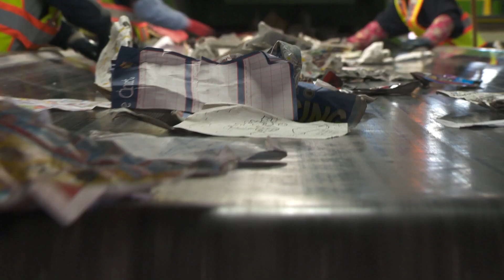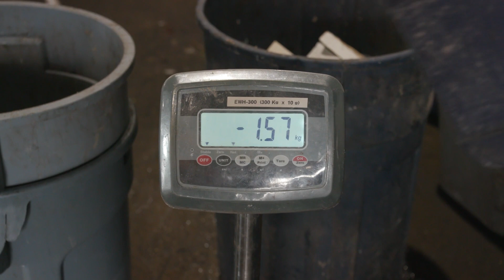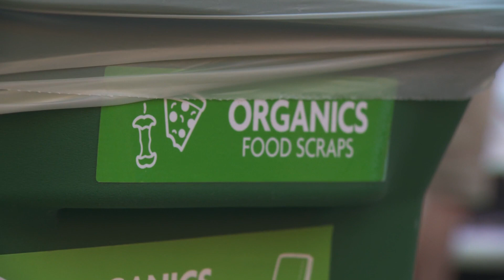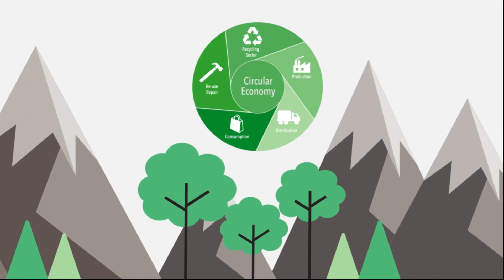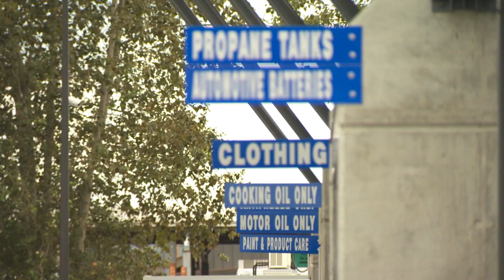How does Metro Vancouver achieve some of the best waste diversion in North America?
Metro Vancouver's waste management system has achieved one of the best diversion rates in North America. This achievement is a testament to the unwavering commitment of businesses, organizations, and residents who share a collective vision of a zero-waste world. Now, as the Integrated Solid Waste Management Plan is updated, we have an opportunity to elevate our efforts even further, and every voice counts. Join Metro Vancouver in shaping the future of waste management and help us create a more sustainable region for generations to come.

Metro Vancouver is a federation of 21 municipalities, one electoral area and one treaty First Nation that collaboratively plans for and delivers regional-scale services. Its core services are drinking water, wastewater treatment and solid waste management. Metro Vancouver also regulates air quality, plans for urban growth, manages a regional parks system and provides affordable housing. The regional district is governed by a Board of Directors of elected officials from each local authority.